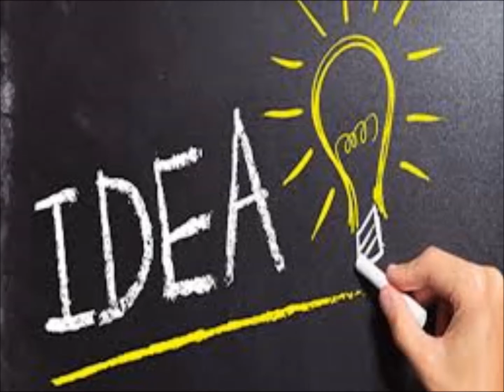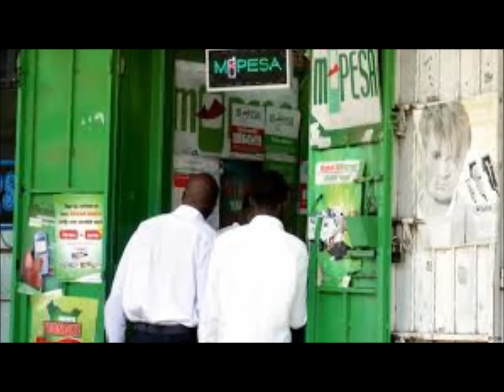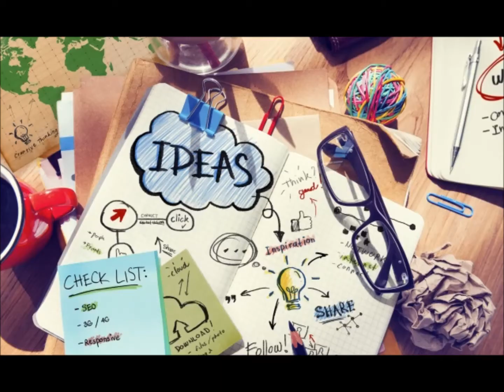The Most Innovative Business Ideas In Kenya (Plus case studies)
Ideas rule the world. Whether it is a brilliant new idea for a brand new business or a brilliant idea that gets customers flocking into your business. A great idea will make all the difference. In this video Chris Kumekucha introduces two amazing eBooks that are based on the Kenyan market with examples and case studies from well known Kenyan brands that have broken sales records and made the owners and investors billions of shillings. A must-watch for anybody in business and even those aspiring to be in business in Kenya.